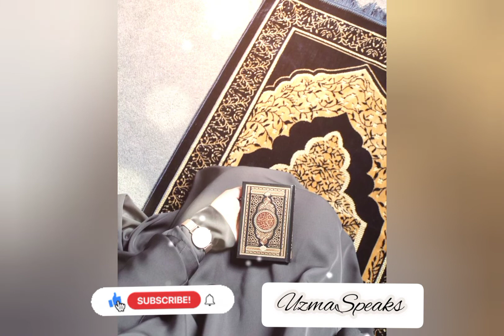Mera Dil Chahta Hai Ap Sab Ko Quran E Paak Dun| alquran القرآن_الكريم islam muslimstatus اللہ❤️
Beshak Dilon ka Sukoon ALLAH K ZIKR MEIN HAI
beshak Allah ne is mein shifa bhi rakhi ye har sard ki dawa bhi hai har marz k liye Dua bhi hai dawa bhi hai ye mojza hai . isko thaam len sab kuch asan ho jaye ga